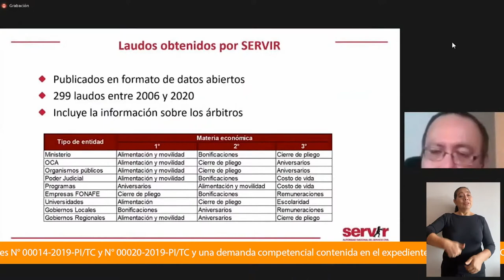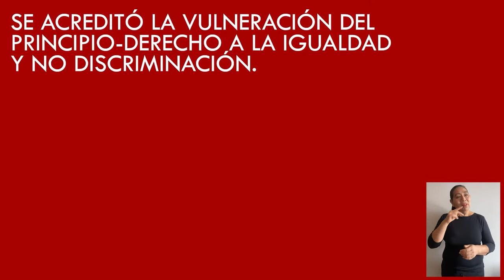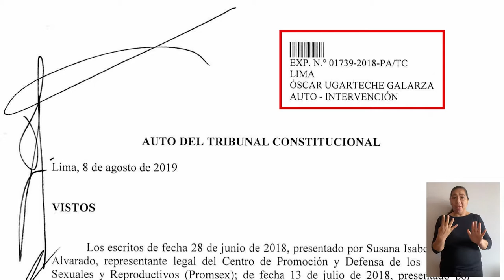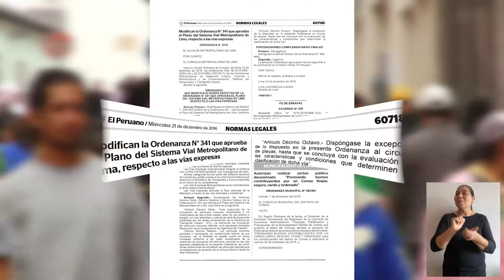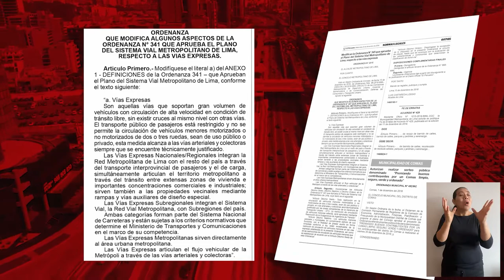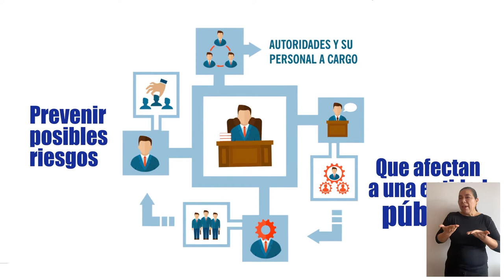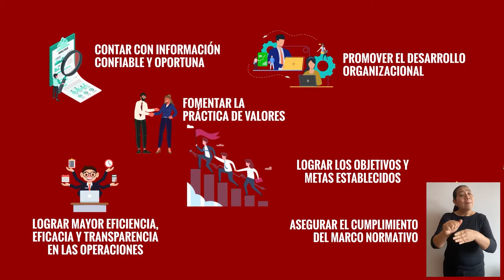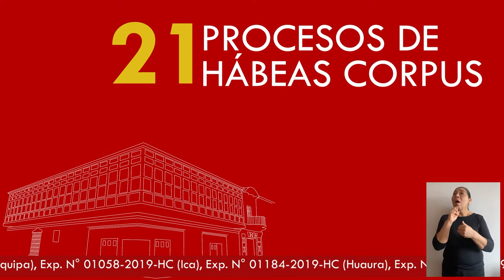Noticiero Constitucional en castellano 09 11 2020